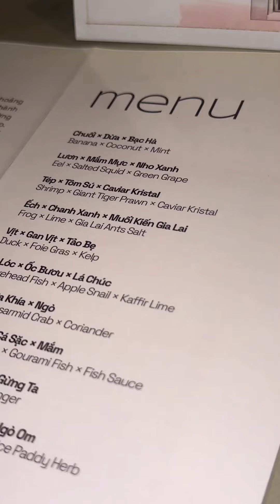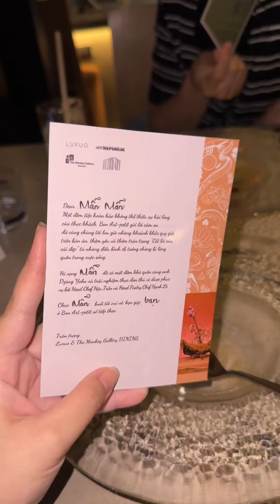Liệu một trong số chúng ta có đang hiểu sai ý nghĩa của hiếu thảo không? - CAO HOÀNG MẪN